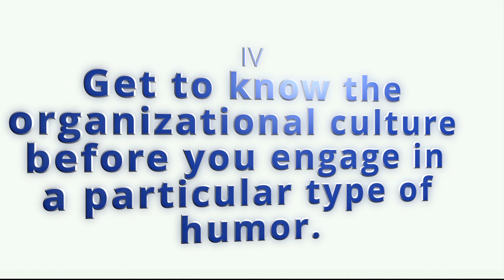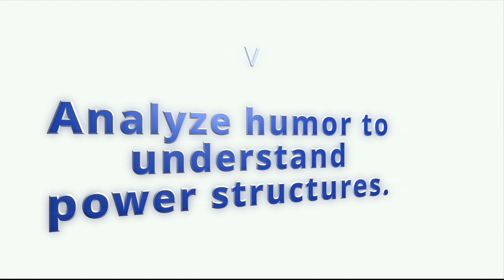Humor That Works, At Work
Humor is an important part of our life. But, how many of us are consciously engaging in and promoting humor in the workplace, and how much?
Humor is of significant importance for both employees and for management. Creating an organizational culture that promotes humor takes a conscious effort by both parties.

One of the many reasons why humor is of the essence in the workplace is the feeling of control that it gives us. For the employee, humor can be used to control stress levels and relationships with peers and superiors. For management, humor can create a sense of control over employees, with the intention of motivating them in increasing their productivity at work.

In this video, I share 8 tips on how we can incorporate humor in our workplace.

Remind yourself that a good sense of humor can make the most powerful person in the workplace less intimidating, more humanizing and a better leader.

P.S. A quick joke to get you started :
'When I got to work this morning, my boss stormed up to me and said, “You missed work yesterday, didn’t you?” I said, “No, not particularly.”'